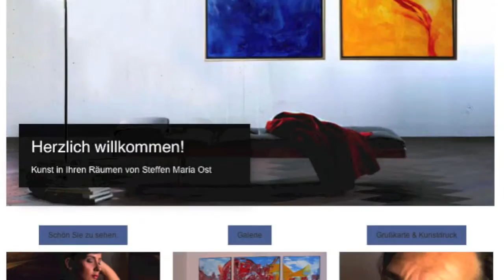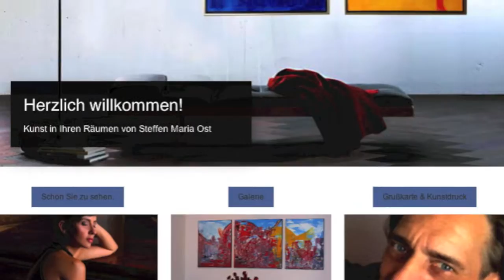thankyou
I wish you and all visitors of my homepage I And all guests of my online profiles, which you find under my name a nice warm-hearted advent and a Merry Christmas and a Happy New Year 2017.

For this occasion I produced a film which shows you my art and Melissa’s fabulous piano playing, which you can watch and listen.

I wish you a lot of fun!